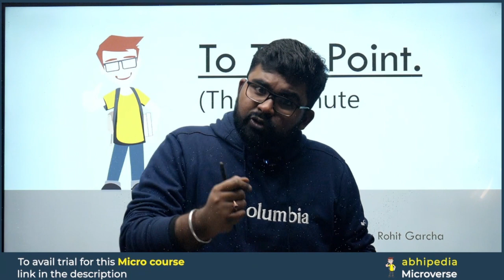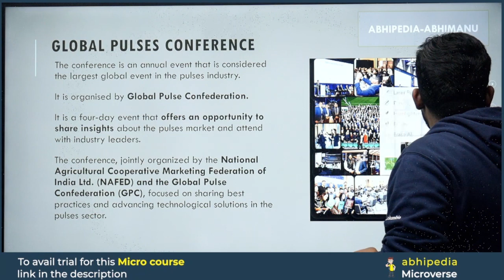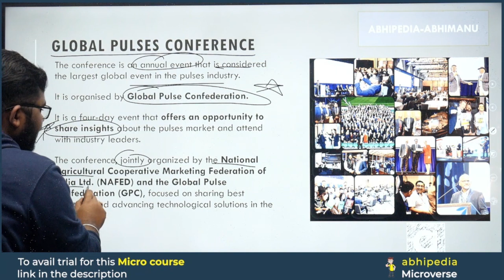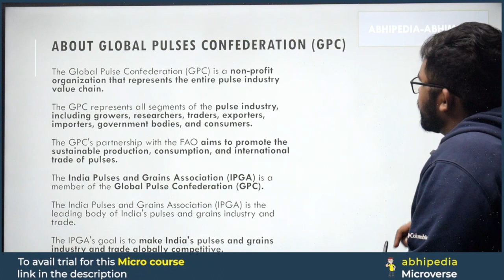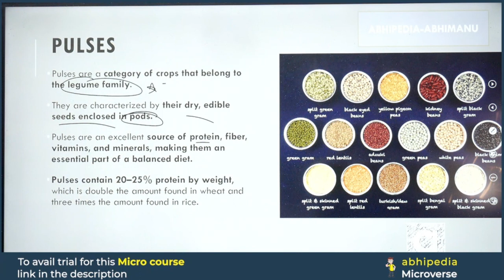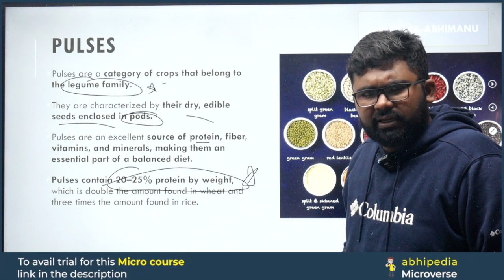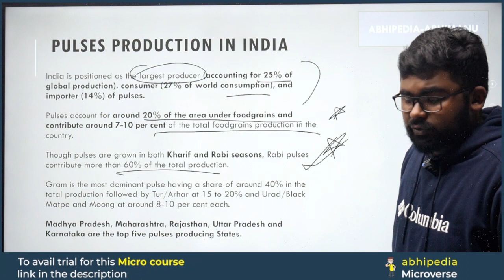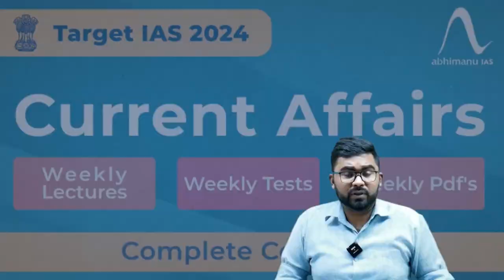To The Point Current Affairs: Global Pulses Conference | UPSC Current Affairs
Stay ahead in UPSC preparation with the concise "To The Point" series by Abhi! 🦢 In this video, we unravel the details about Global Pulses Conference,offering focused information to keep you updated on the latest current affairs.